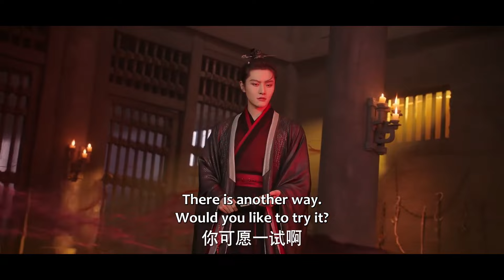Twins breaking up? Maiming kidnaps Zhaoyin to break the curse! | Sword and Fairy | EP21 Clip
Yue Jinzhao and Yue Qi lived together in Wuyan Village for three years. With an amazing "resonant" relationship, they knew nothing about each other's origins. They worked together to venture outside, wishing to get the old memories back. They were involved in mysterious events such as the rebellion of Qihun Holy Sect and the Blood Sacrifice of Luojiabao, and in the process of fighting against the Holy Sect, Yue Qi suddenly regained her sealed memories and emotions... Later on, they met Luo Maiming and Luo Zhaoyan of Luojiabao, the millennial wolf demon Xian Qing, Gu Hanjiang, Ming Xiu, Ju Shifang and many others, and gradually found out their own identities. Among the major forces, including Zhengwu Alliance, Qihun Holy Sect, Heng-Tao Sect and Yu Demon Clan, which one is the real mastermind? Plots after plots, they were even willing to sacrifice themselves and change their destinies to reunite.
Actor: Xu Kai, Yu Shuxin , Fu Xinbo, Wan Peng, Bai Bingke, Zhou Lijie